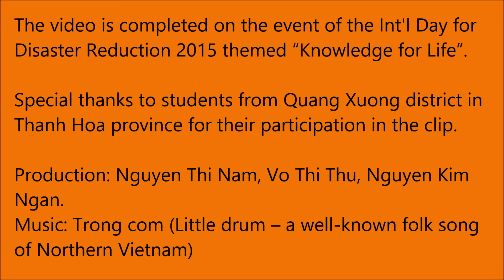Vietnam's Children Tie Traditional Knowledge into Modern Disaster Preparation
Nhung from Quang Xuong district, Thanh Hoa province tells the story of how her ancestors relied on the wind and the observation of animals to predict disaster. Today they still draw on these practices but combine them with early-warning systems and preparedness methods.

People in Nhung’s village created disaster risk reduction plans, learned how to reinforce their homes before a storm and listen to the radio for updates. They also ensure children learn to swim and learned how to protect documents.

“Natural disasters are fast becoming more severe and unpredictable. I believe when our villagers combine both their traditional experiences and modern knowledge, they can be safe when going out to the sea and limit the impacts of natural disasters." Nhung says.

Nhung’s is one of 960 villages where World Vision is implementing disaster preparedness in Vietnam. About 1.6 million people benefit from the activities.